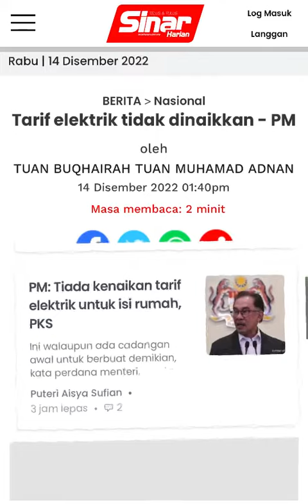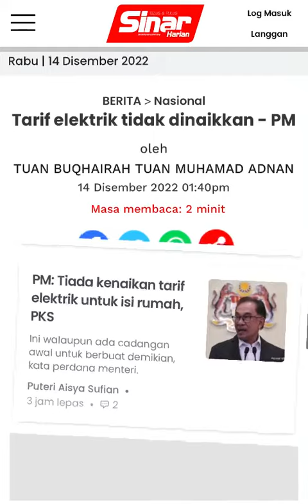Belum Sebulan Anwar Memerintah, Tiba2 Umumkan PERKARA HANGAT INI‼️pru15